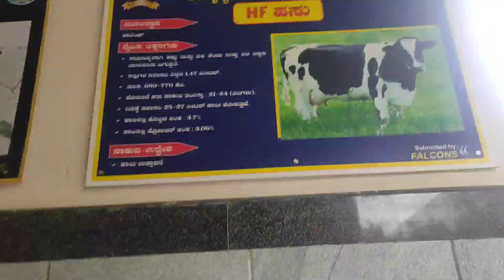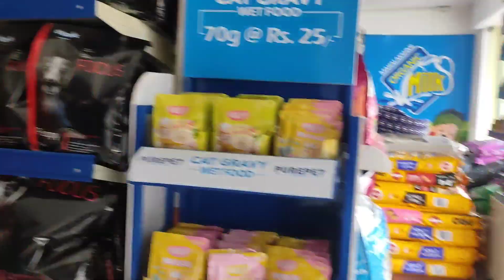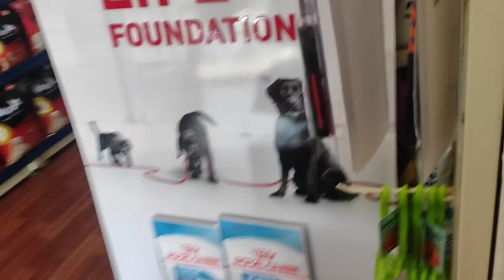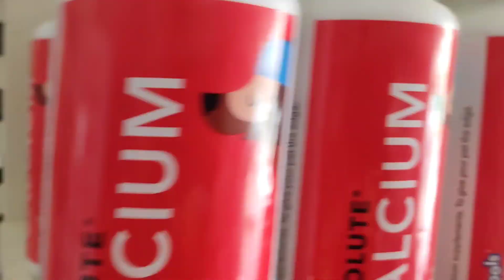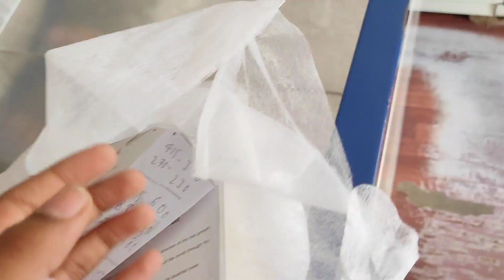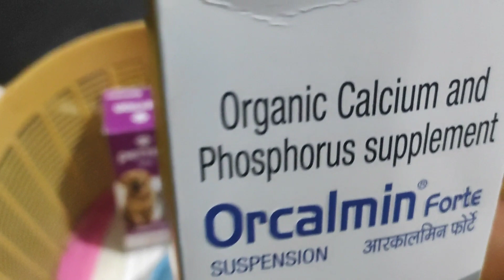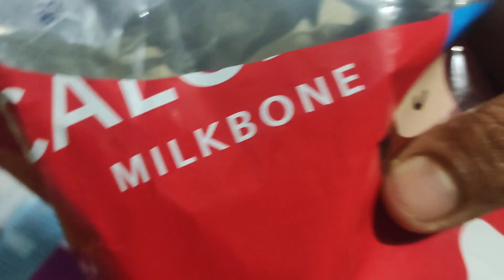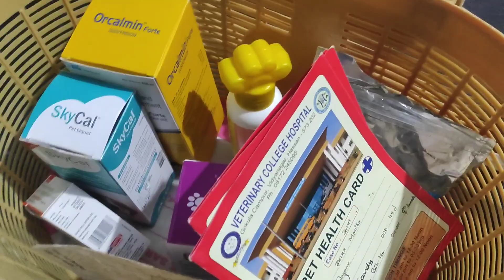my shitzu puppies health issues and vacations 😭 part 2. shopping for my puppies. wholesale price 🤗🐕🙏